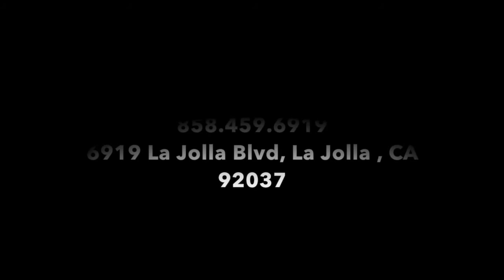Meet Pacific Pearl La Jolla's Integrative Cardiologist Elizabeth Kaback, MD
Pacific Pearl Medical Director Mimi Guarneri MD discusses integrative cardiologist Elizabeth Kaback MD's experience with patients with heart disease.